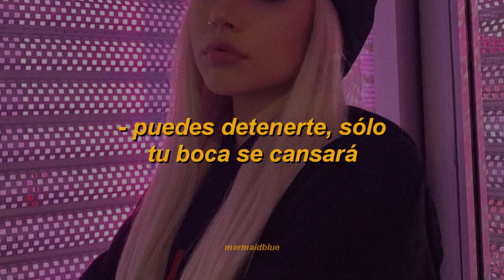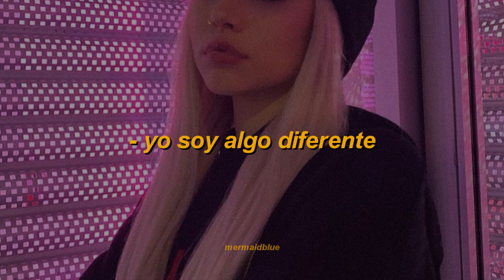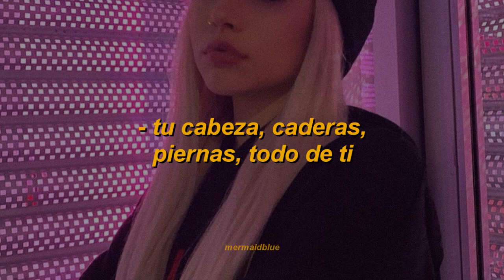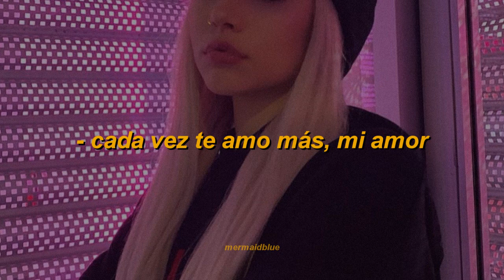ITZY, (G)I-DLE, DIA, CLC, EXID, MOMOLAND, HELLO VENUS - Mashup (Sub Español)